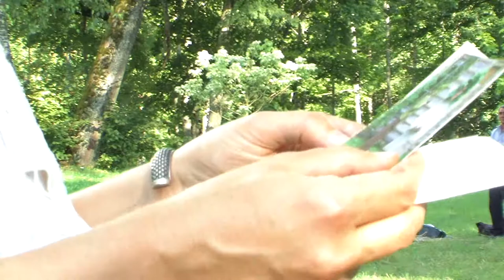Jumji/Māras 2014 Ropažos. 3/9